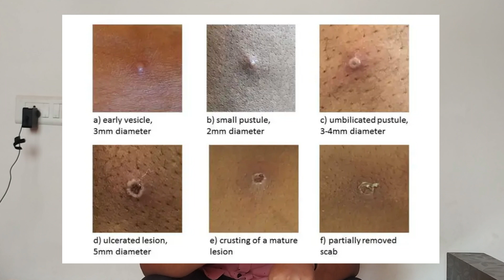What Is Monkeypox ? Causes & Symptoms l Outbreak Of Monkeypox Virus l Hindi l Pharma Boy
This video will give you brief introduction about monkeypox virus it's causes , symptoms & more.
Thanks :)